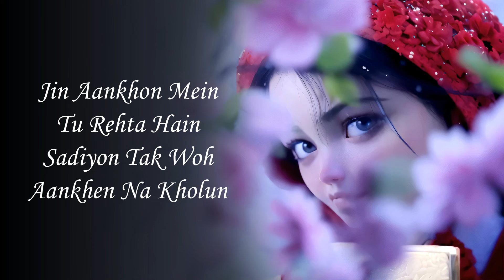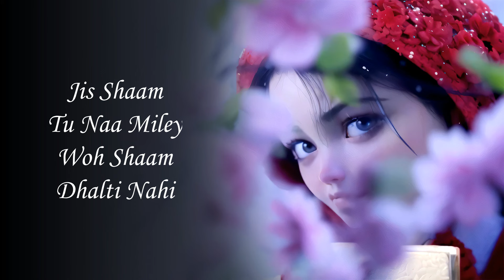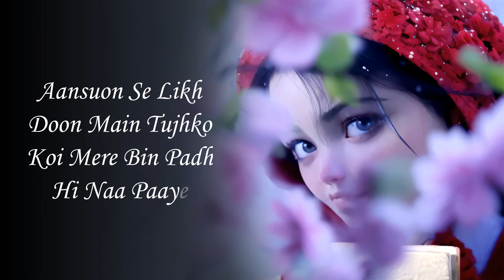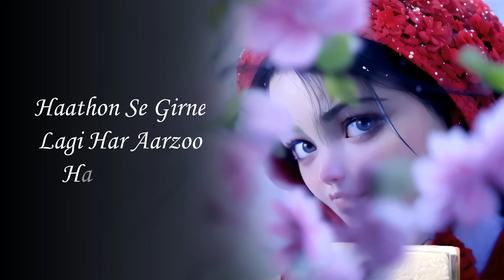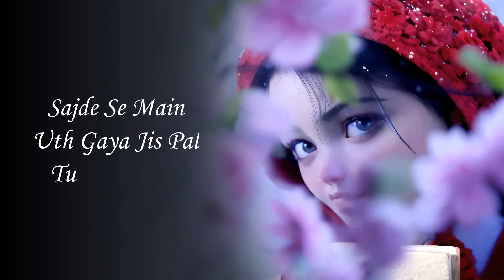Kya Tujhe Ab Lyrics | Sanam Re | Pulkit, Yami | Amaal Mallik | Falak, Manoj | Lyrics Jain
Movie: Sanam Re
Song Title: Kya Tujhe Ab
Singer: Falak Shabir
Lyrics: Manoj Muntashir
Programmed & Produced: Aditya Dev & Soumyadeep Burman
Mix Assistant Engineers: Michael Edwin Pillai & Lucky
Mixed & Mastered: Eric Pillai (Future Sound Of Bombay)
Music Assistants: Yash Narvekar & Zaid Patni
Guitars: Ankur Mukherjee
All instruments recorded: Vincent Joseph (Audiogarage Studios)
Music Label: T-Series

Read Lyrics:

Kya Tujhe Ab Ye Dil Bataye
Tujhpe Kitna Mujhe Pyaar Aaye
Aansuon Se Likh Doon Main Tujhko
Koi Mere Bin Padh Hi Naa Paaye

Yoon Rahun Chup Kuch Bhi Na Bolun
Barson Lambi Neendein So Loon
Jin Aankhon Mein Tu Rehta Hain
Sadiyon Tak WoH Aankhen Na Kholun

Mere Ander Khudko Bhar De
Mujhko Mujhse Khaali Kar De

Jis Shaam Tu Naa Miley
Woh Shaam Dhalti Nahi
Aadat Si Tu Ban Gayi Hai
Aadat Badalti Nahi...

Tere Bina Kyun Saans Na Aaye

Haathon Se Girne Lagi
Har Aarzoo Har Duaa
Sajde Se Main Uth Gaya
Jis Pal Tu Mera Hua

Kyu Teri Baahon Mein Hi Chain Aaye

*The original copyrights are solely owned by the Companies/Original Artists/Record labels.